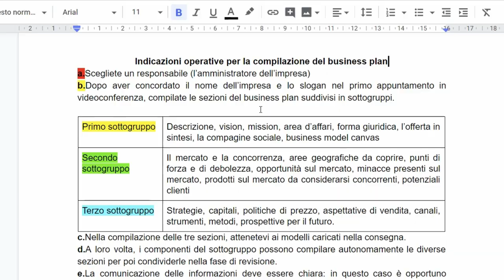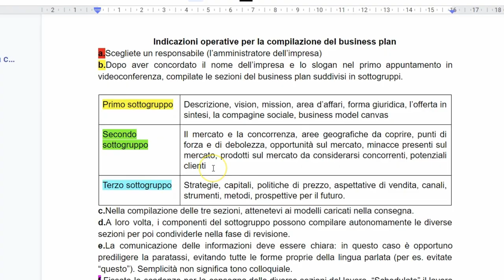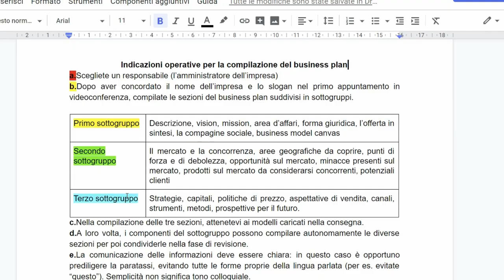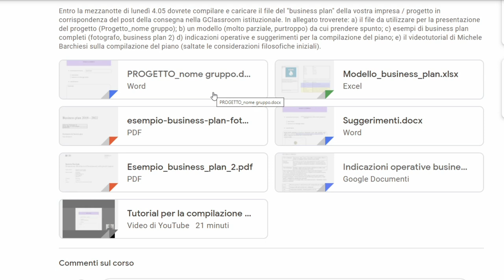Guida alla compilazione del business plan (PCTO, 4Bsc)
Tutorial rivolto agli studenti della 4BSc del Liceo Statale E. Medi.